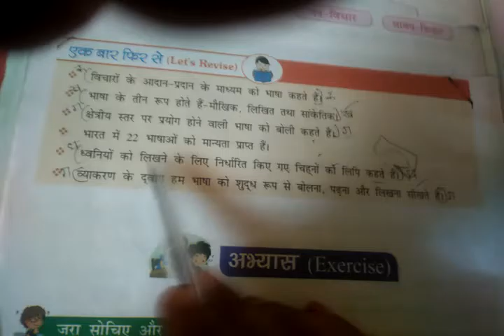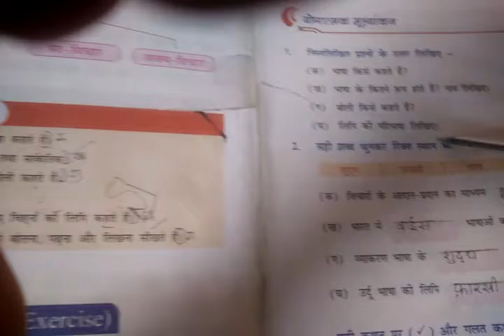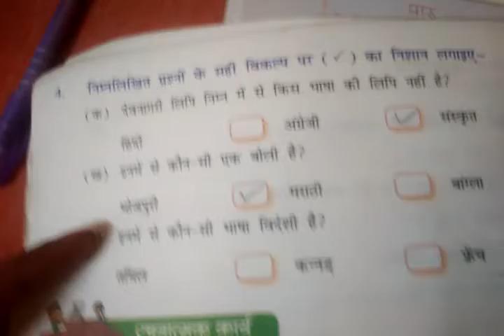Class 5 chapter 1 revision date 30/9/2020 by Preeti Sharma.